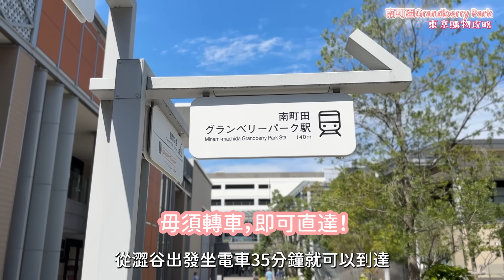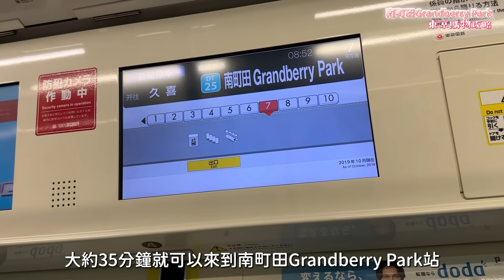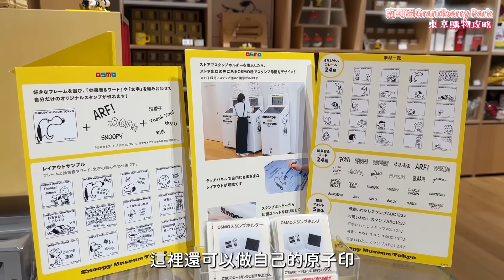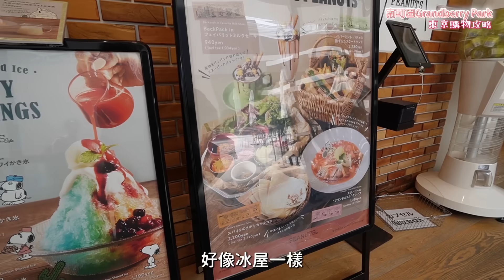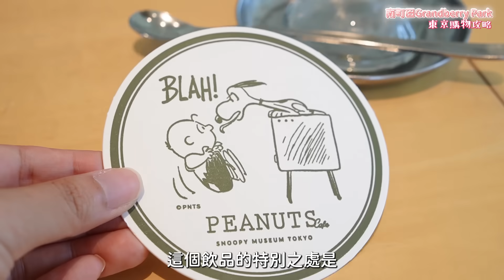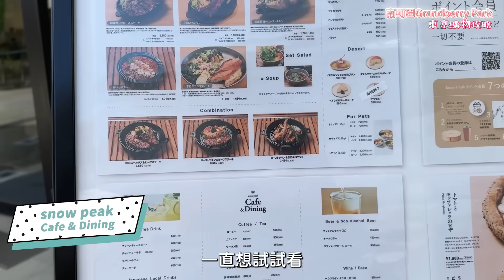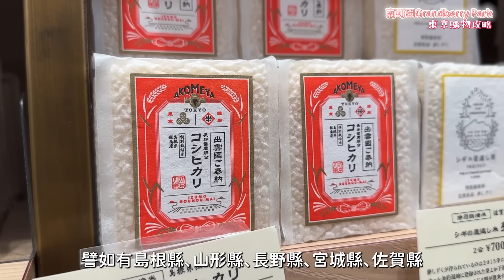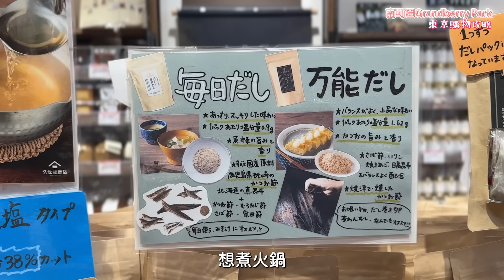澀谷出發35分鐘就到! 東京好去處: 南町田Grandberry Park購物攻略｜SNOOPY MUSEUM TOKYO｜第一次吃snow peak餐廳?!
又發現東京好去處啦! 澀谷坐電車35分鐘就到:
【南町田Grandberry Park逛街購物攻略】
又有Outlet，小朋友大人都超適合逛！
必去~SNOOPY MUSEUM TOKYO!
再吃吃全日本只有5間的snow peak Cafe&Dining
帶大家一起逛逛我最喜歡的日本食材店！

交通：從澀谷站 乘搭 田園都市線急行 35分鐘直達

節錄：
00:00 出發南町田Grandberry Park
01:39 SNOOPY MUSEUM TOKYO
03:44 BROWN’S STORE
04:05 PEANUTS Cafe
06:18 snow peak
07:44 snow peak Cafe & Dining
09:32 AKOMEYA TOKYO
11:29 久世福商店
13:15 鶴間公園

鳴謝合作：南町田Grandberry Park